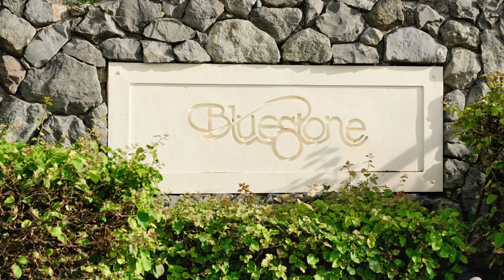Peaceful and Tranquil Setting - Tracy Allen - Hawaii Real Estate - Coldwell Banker Realty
Listed By: Tracy Allen, VP
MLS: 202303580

Peaceful and Tranquil Setting…  Fabulous two bedroom + den, two and one half-bath townhome in coveted Bluestone in Lanikai offers a wonderful private location set against the hillside with cool breezes throughout.  True pride of ownership shines throughout this beautiful property offering lovely upgrades including an open kitchen with granite counters, stainless appliances and dine-in counter seating.  The comfortable floor plan offers a dining area with built in cabinetry + wine captain and living spaces that extend to the large lanai overlooking beautiful mountain & ocean shoreline vistas creating the ideal setting for weekend relaxation & entertainment.  The sizable yet cozy primary bedroom suite offers a walk in closet, bath with dual vanities plus a secluded lanai with sweeping views.  The adjacent den/exercise flex space is an added bonus. The second bedroom suite has peaceful mountain views, large walk in closet and a full bath. This sought after gated community includes tennis courts, a pool/spa, clubhouse & walking paths.  Enjoy access to hiking trails, Mid Pac Country Club, two blocks to Lanikai Beach and a short drive to Kailua beach assure year round swimming, all your favorite water sports and  the charm of Kailua town.  Two covered assigned parking spaces + storage are included.  This wonderful property is a must see and one you will not want to miss!

387F Kaelepulu Drive #1306, Kailua, HI
2 Bedrooms + Den, 2 Full + 1 Half Bath
$1,295,000 FS